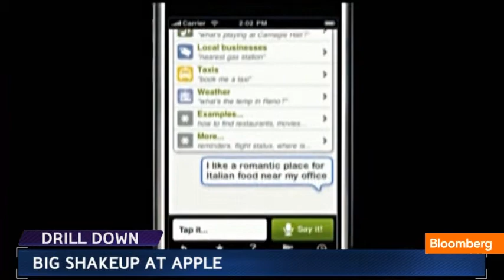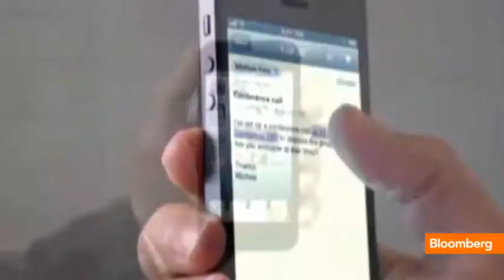Shakeup at Apple: Forstall Out in Wake of Map App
Oct. 30 (Bloomberg) -- Cory Johnson reports on problems at Apple. He speaks on Bloomberg Television's "Bloomberg West."